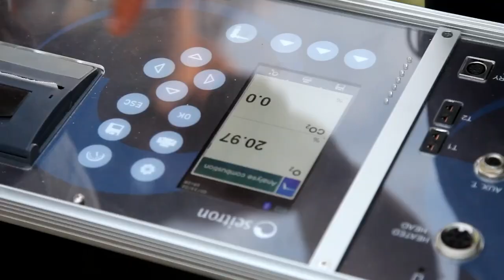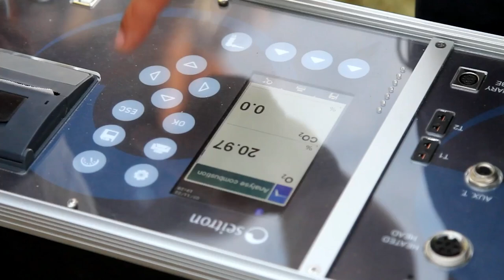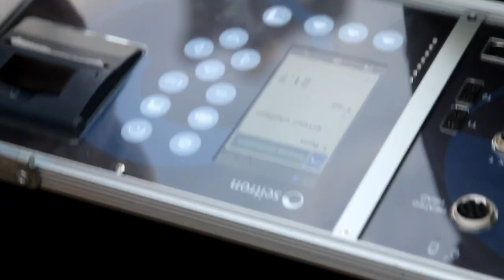البيضاء..جدل حول الروائح المنبعثة من المطرح العمومي بالمجاطية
تعرف منطقة المجاطية هذه الأيام جدلا بسبب الروائح المنبعثة من المطرح العمومي الجديد للبيضاء في هذه المنطقة، ويؤكد بعض المواطنين أن الروائح الكريهة منبعثة من المطرح ومن بعض الشركات